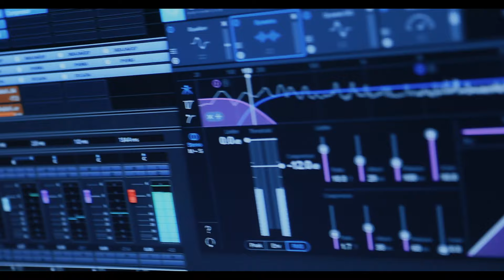Jon Kyurexyan im @nker cover new video 2022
Ashavir Martirosyan im @nker
Director: Abrahamyan Production
Cameraman Editing: Narek Abrahamyan